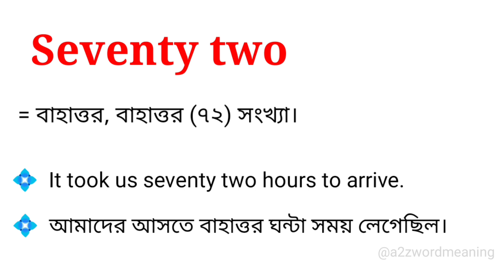Seventy two meaning in bengali || Seventy two এর বাংলা অর্থ কি ?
এই ভিডিওতে seventy two এর বাংলা অর্থ উদাহরণ সহকারে আলোচনা করা হয়েছে। আশা করি ভিডিওটি আপনাদের উপকারে আসবে।